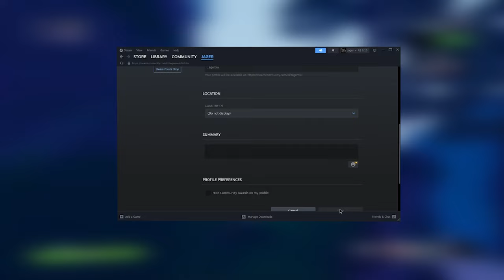Change your name color in Risk of Rain 2! in less than 1 minute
Change your name in Risk of Rain 2 to any color you want! Watch this video to learn how to easily customize your name with a hex code for a unique and eye-catching look. Don't forget to save your changes and check your profile page before launching the game to see the transformation.
🎵 Hadopelagic Pressure

0:00 Intro & Profile
0:11 Hex Codes
0:13 Save & Launch
0:21 Demo & Outro